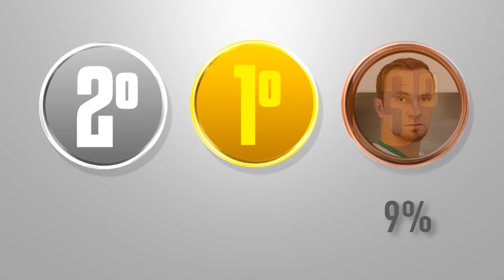Coritiba 2x0 Palmeiras - Coxa Doido: Alex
Alex foi eleito pela torcida o coxa doido da partida contra o Palmeiras! Olha o recado dele. =)